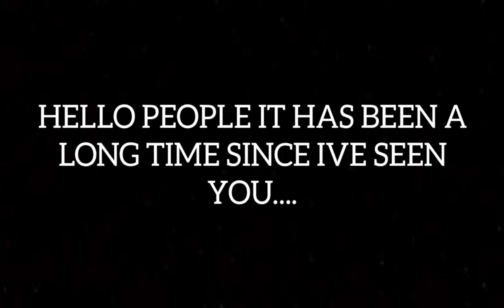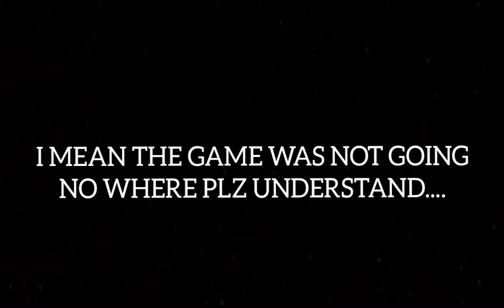PLAYING AMONG US WITH DLF GAMING..😎💯☠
Happy new years everyone and I'm wishing a wonderful year.